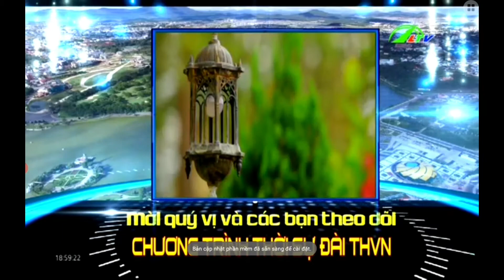LTV Lâm Đồng - Hình hiệu chờ tiếp sóng Thời sự VTV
Xem lại trên ứng dụng ViettelTV

Channel NHVPQ - CH2: Kênh về tư liệu truyền hình của VN và thế giới có nhạc bản quyền